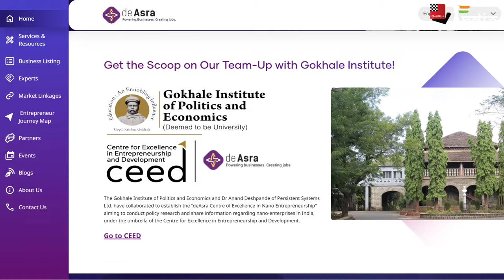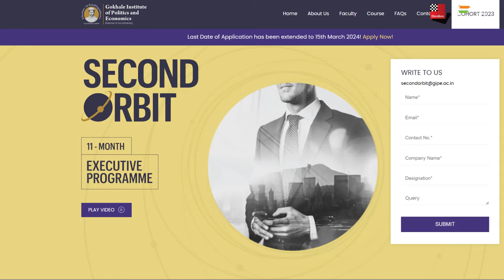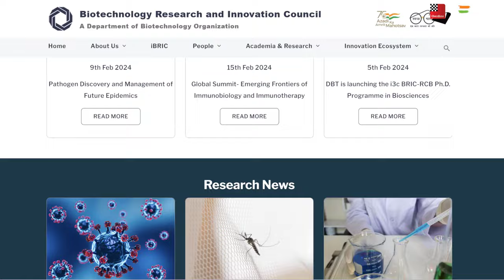This tech billionaire supports chess and Vidit Gujrathi | Anand Deshpande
Anand Deshpande would be the one of the richest people in the country. With a net worth of US$2.4 billion, the man has built up an entire empire with his tech company named Persistent Systems. He is the founder and chairman of the group. But what makes him truly special is his simplicity. His brilliant thoughts and how he envisages to help the world. He is busy with big issues like employability, helping entrepreneurs to scale, dipping his feet in the world of biotech, but he also spends some of his time acquainting himself with chess. This is through the life of Vidit Gujrathi. Persistent Systems has been a strong supporter of the super GMs career since 2021. IM Sagar Shah went to Persistent Systems office in Pune and spoke to Anand Deshpande on many subjects including his advice to the chess ecosystem.